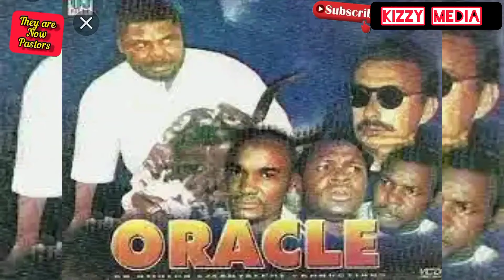10 nollywood actors and actresses who left acting and became pastors